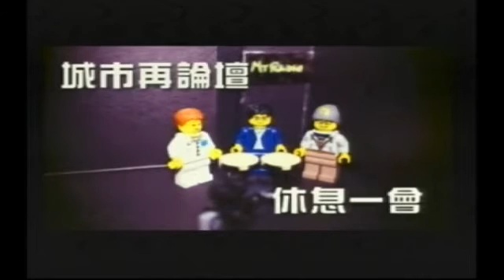城市再論壇 (2012-04-11 22:30)